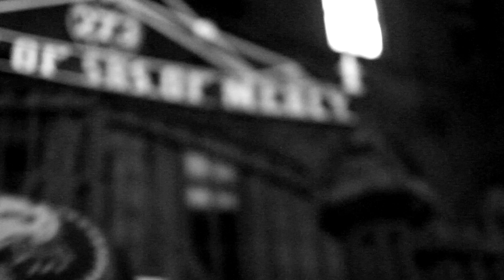Peter BD -- raw milk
House Party is a digital performance and publication series out of The Poetry Project with readings, songs, dances, writings and prompts from the past, present, and future. Within each issue, we'll also be sharing a living list of resources, emergency grants, and other recommendations.

Peter BD is a writer on the internet and the author of the book milk & henny.